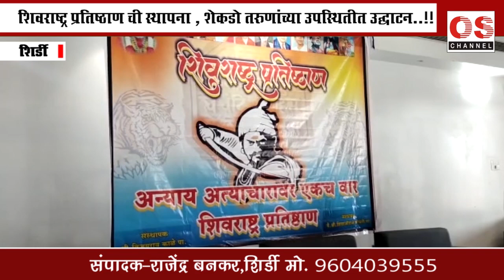शिर्डी - शिवराष्ट्र प्रतिष्ठाण ची स्थापना , शेकडो तरुणांच्या उपस्थितीत उद्धाटन..!! OS NEWS